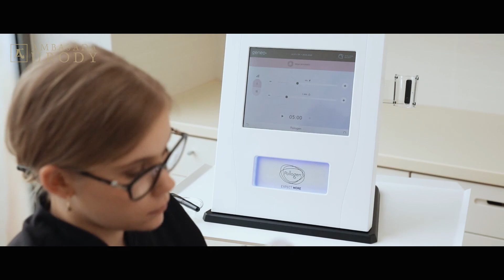Geneo - dotlenienie, złuszczenie i indywidualnie dobrana pielęgnacja | Ambasada Urody w Warszawie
Koniecznie zajrzyj też na nasz
oraz Facebook:
Ambasada Urody